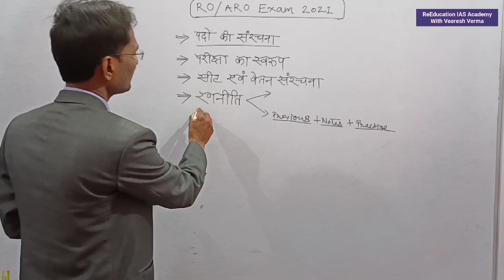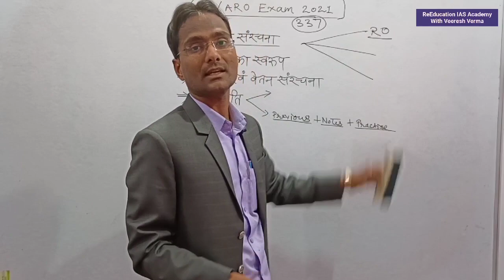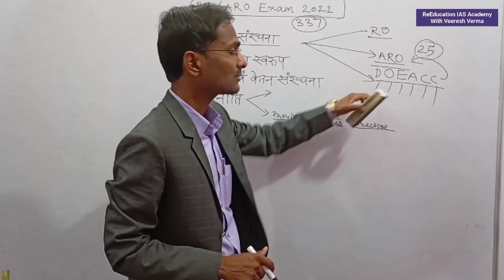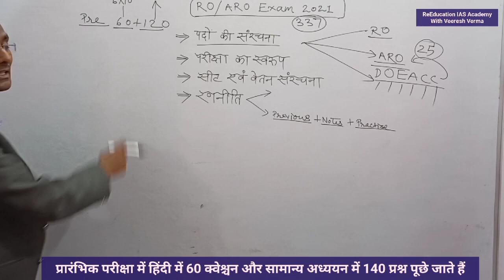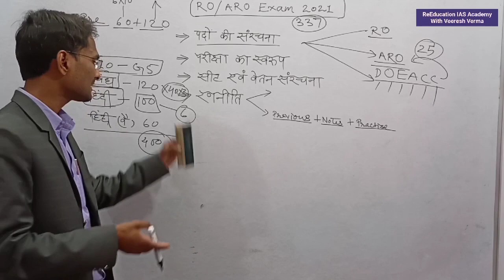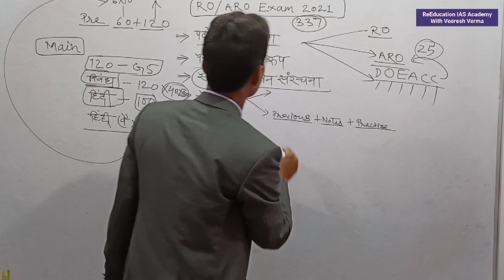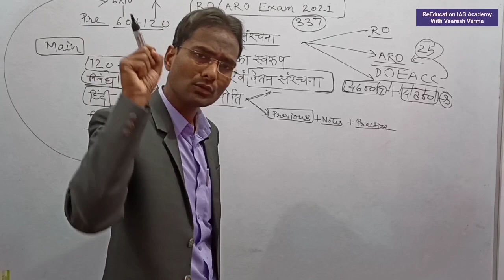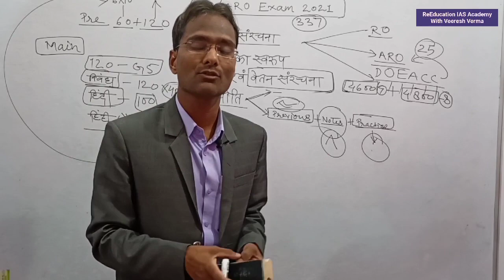RO ARO NOTIFICATION 2021, RO ARO SYLLABUS UPPSC RO ARO , RO ARO , RO ARO CUT OFF , RO ARO PAPER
UPPSC RO/ARO Notification 2021 || RO ARO Eligibility Educational Qualification, O Level, Special Post, Syllabus 2021 || UPPSC RO-ARO Prelims and Mains 2021 Preparation Strategy || समीक्षा अधिकारी की तैयारी कैसे करें? Syllabus and Books || लोक सेवा आयोग समीक्षा अधिकारी/सहायक समीक्षा अधिकारी परीक्षा 2021 हेतु उपयोगी पुस्तकें, नोट्स, टेस्ट सीरीज, पाठ्यक्रम और रणनीति की सम्पूर्ण जानकारी.

समीक्षा अधिकारी मुख्य परीक्षा (RO-ARO Mains 2021) हेतु सामान्य अध्ययन, हिंदी आलेखन, निबंध लेखन, संक्षेपण, मुहावरे एवं लोकोक्तियाँ, प्रशासनिक शब्दावली, पत्र-लेखन, पत्राचार आदि की तैयारी कैसे करें? तैयारी की समग्र रणनीति के इस विडियो को पूरा अवश्य देखिये

समीक्षा अधिकारी 2021 की तैयारी कैसे करें? UPPSC RO/ARO Preparation strategy
UPPSC RO/ARO Preparation strategy || समीक्षा अधिकारी परीक्षा की तैयारी कैसे करे ? UPPPSC RO-ARO Preparation strategy  || RO -ARO Examination /Age, Eligibility, Syllabus and Programme